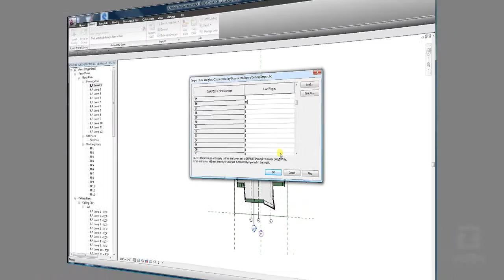31 Revit Import Line Weights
Import line weights.  A must tutorial for those who still are clinging on to CAD